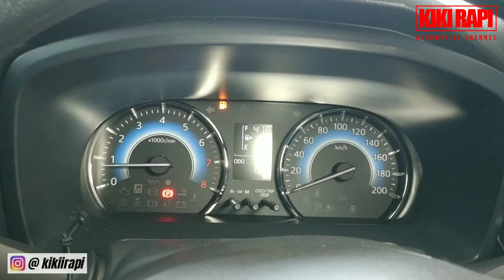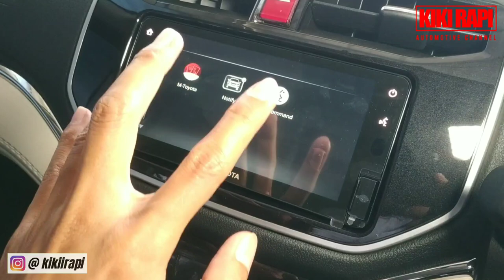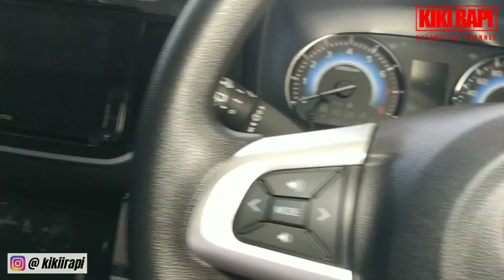Toyota Rush 1.5 G MT 2022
Episode kali ini saya mengulas secara lengkap Toyota Rush 1.5 G MT 2022, langsung simak saja sampai selesai

Mohon dukung channel ini untuk terus memberikan informasi ulasan seputar dunia otomatif dengan cara like, share, comment dan subscribe, serta nyalakan tombol loncengnya supaya tidak ketinggalan informasi terbaru dari channel ini. Terima kasih

Untuk konsultasi dan pemesanan silahkan hubungi :
Kiki Rapi